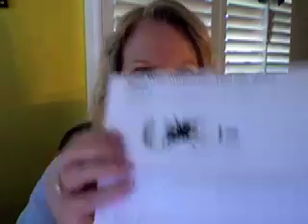10 you tube Thai rice spider Whiskey aphrodisiac, Mural Painting & Wine Tasting, Textbooks, Bordeaux tasting, Justin, no Pulchella